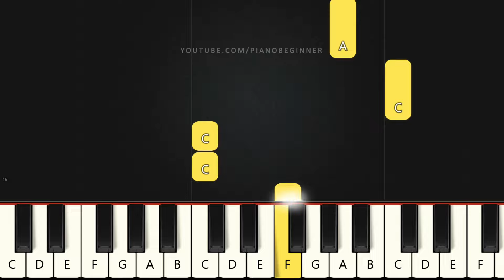Happy Birthday To You | Beginner Piano Tutorial | Easy Piano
Learn how to play Happy Birthday To You on this EASY Piano Tutorial Beginners.